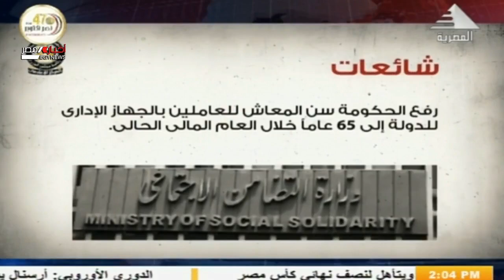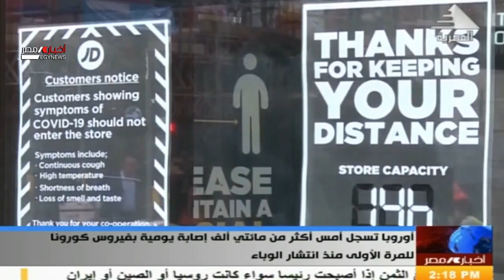نشرة الثانية ظهرا 23-10-2020